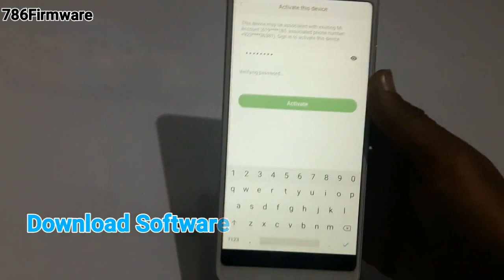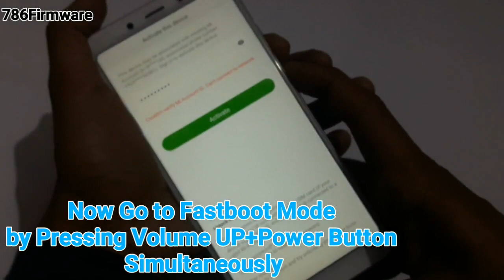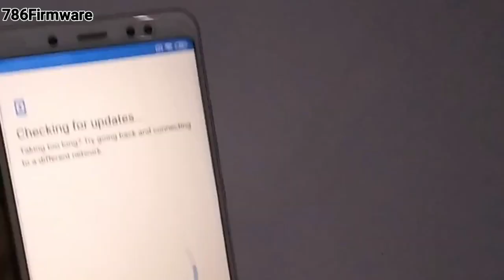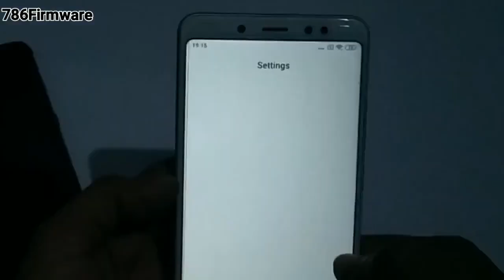How get rid this problem in Xiaomi mobile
in this video i'm going to tell you how you can remove xiaomi mi account permanently any xiaomi mi mobile device. watch video till end dont skip video. bypass mi account.